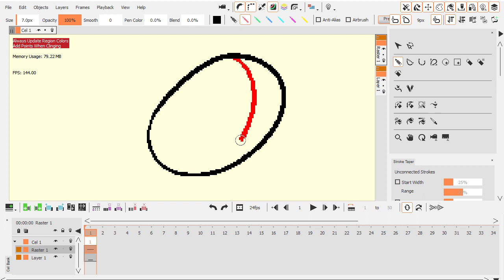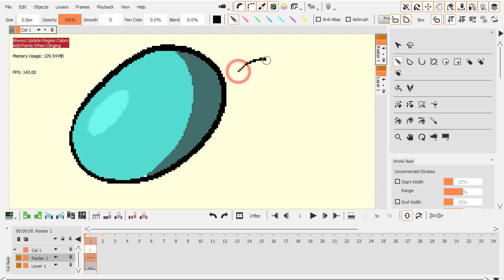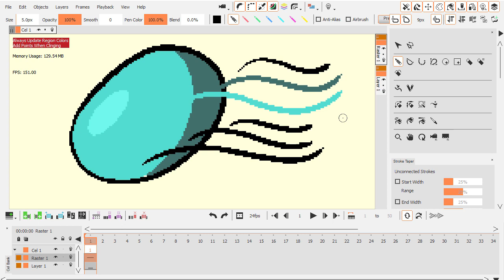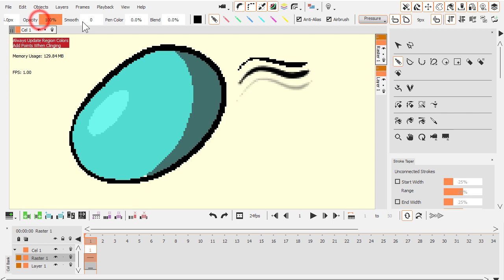CACANi 2.0 - Drawing with Raster Layers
The new Raster Layers allow you to draw and edit drawings in a traditional pixel-based manner. Color Separation Sub-layers also help you to draw highlight and shadow regions without affecting your main line art. Speed up your 2d animation creation with CACANi now!